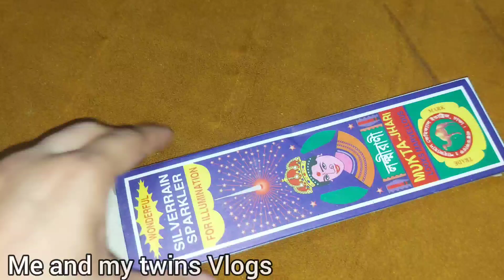পবিত্র শবেবরাতের ব্লগ ২০২৩..টুইন বাচ্চাদের নিয়ে পবিত্র শবেবরাতে কি কি করলাম।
টুইন বাচ্চাদের নিয়ে পবিত্র  শবেবরাতে কি কি করলাম।